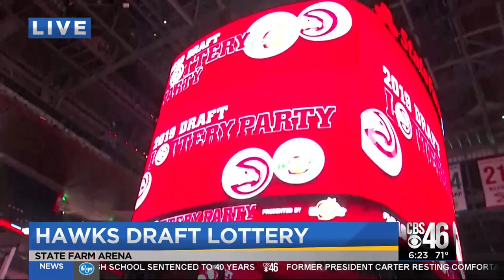Hawks gear up for NBA Draft Lottery Night!